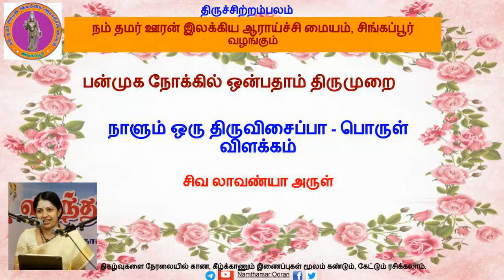பொருள் விளக்கம் - 9.09.4 கருவூர்த் தேவர் - திருக்களந்தை ஆதித்தேச்சரம் (பழையராந் தொண்டர்..)